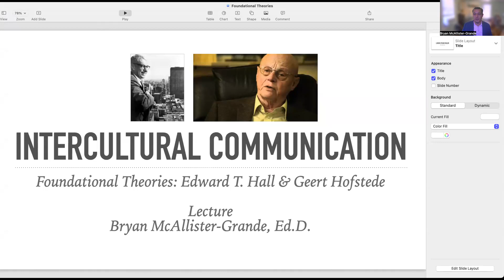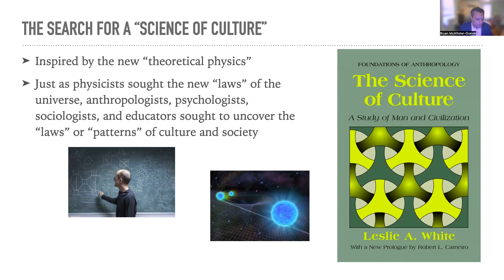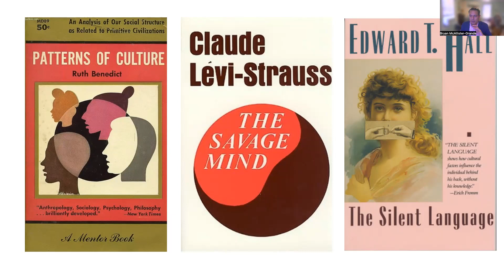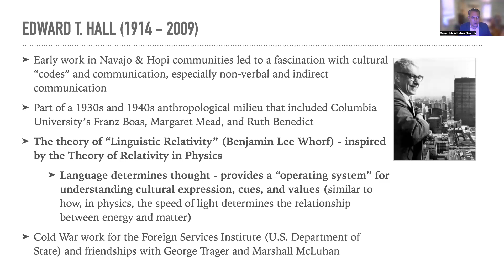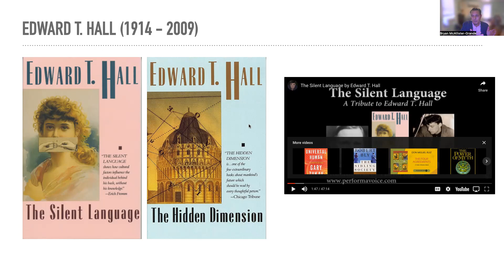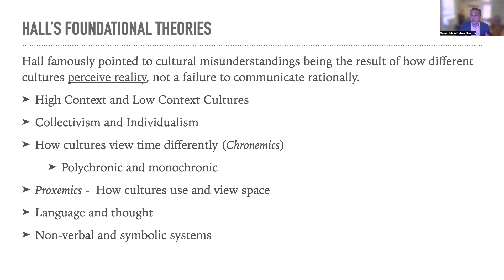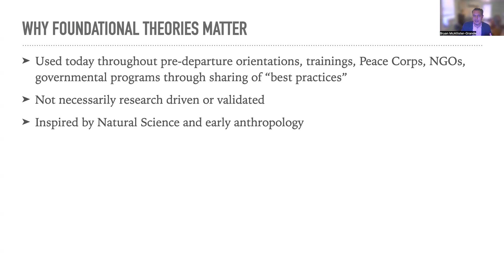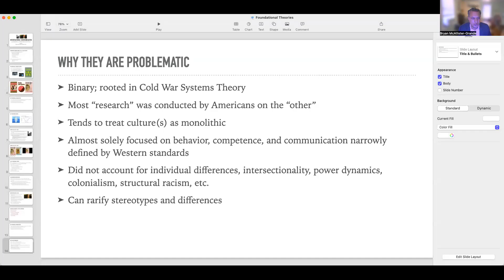Intercultural Communication - Foundational Theories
This lecture, from our Global and Intercultural Communication Course, gives an introduction to the foundational theories in intercultural communication, intercultural learning, and pedagogy. It offers an innovative look at the origins of those theories in 20th century science.